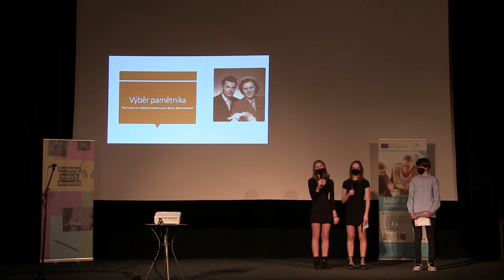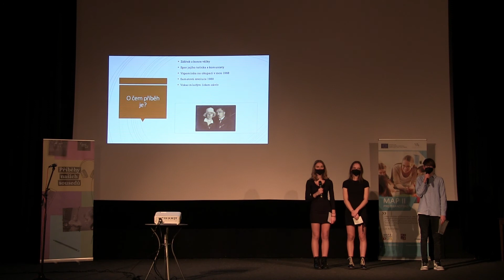ZŠ Vítězslava Hálka, Odolena Voda: Dana Zemanová